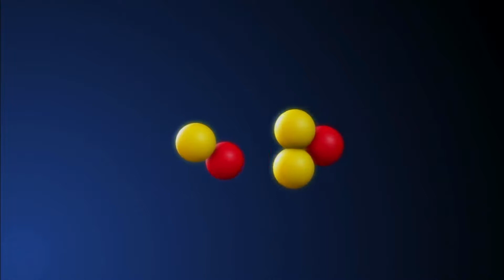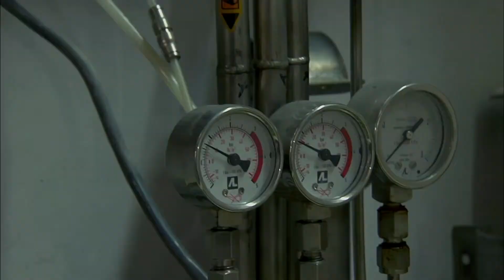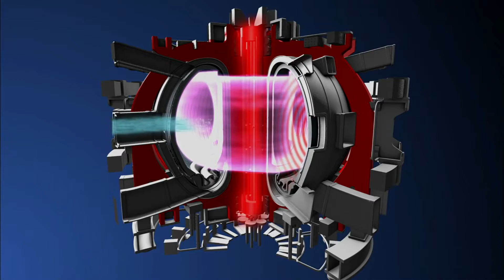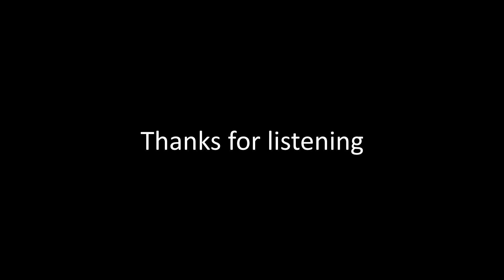What is ITER PROJECT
English project GEII - ANG4 03/2020